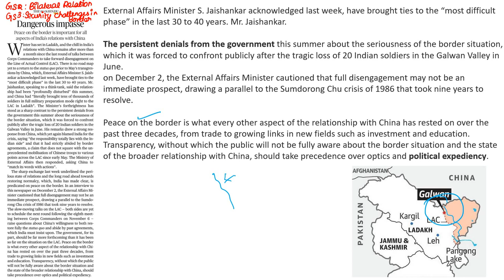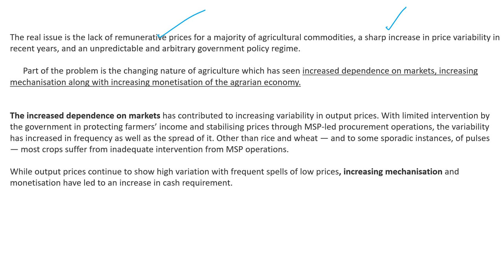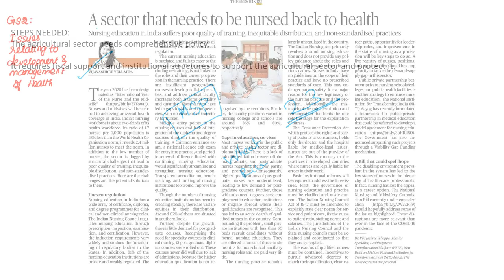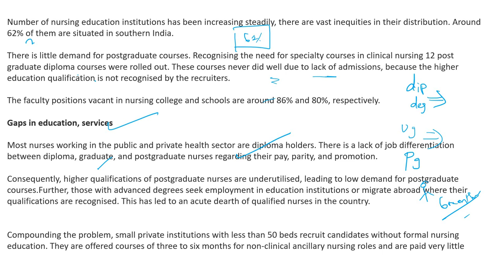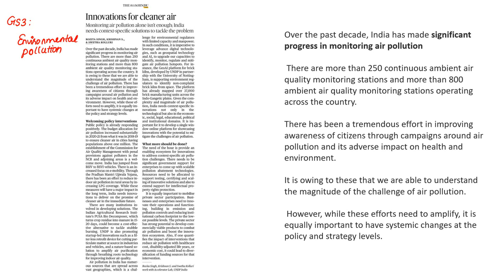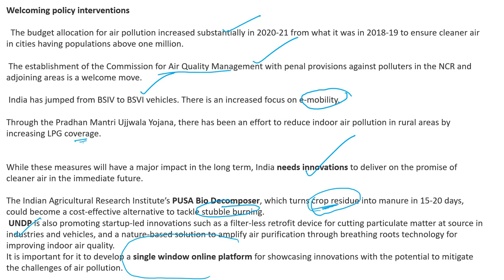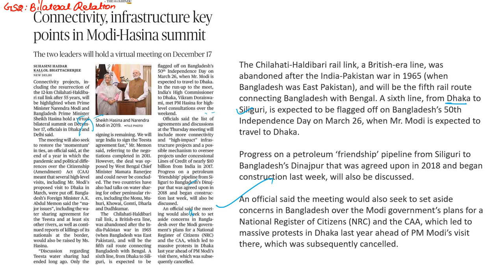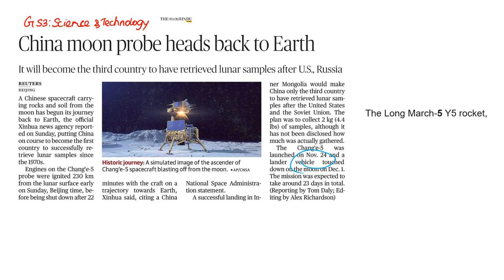14.12.2020 The Hindu Newspaper Analysis in Tamil for UPSC and TNPSC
In this video  we will discuss important news for 14th December 2020 from The hindu newspaper.

dailycurrentaffairs newsanalysistamil The hinduanalysistamil#dailycurrentaffairs tamil#upsccurrentaffairs#UPSC#TNPSC currentaffairs#UPSCtamil#tamilUPSC#Group1mains#Mainstamil#UPSCTAMIL#TNPSC2020#Group12021#Group22021#currentaffairs2020#April Currentaffairs#hindunewstamil#hindunews analysistamil